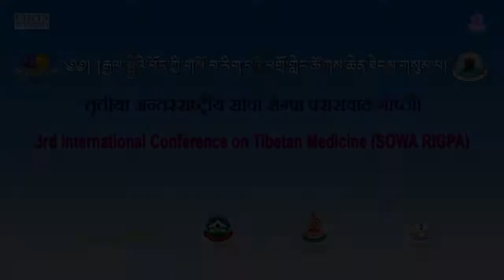སྦྱོང་བྱེད་ལས་ལྔ སྤྱི་དང་བྱེ་བྲག་ཏུ་སྣ་སྨན་སྐོར་དཔྱད་པ། བསོད་ནམས་དཔལ་མོ།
PAPER PRESENTATION

སྦྱོང་བྱེད་ལས་ལྔ སྤྱི་དང་བྱེ་བྲག་ཏུ་སྣ་སྨན་སྐོར་དཔྱད་པ།
བསོད་ནམས་དཔལ་མོ།

3rd International Conference on Tibetan Medicine
25th February – 1st march, 2018